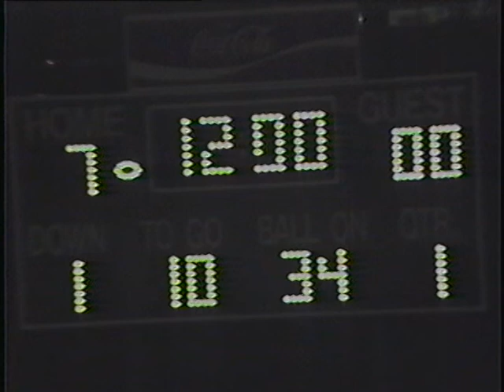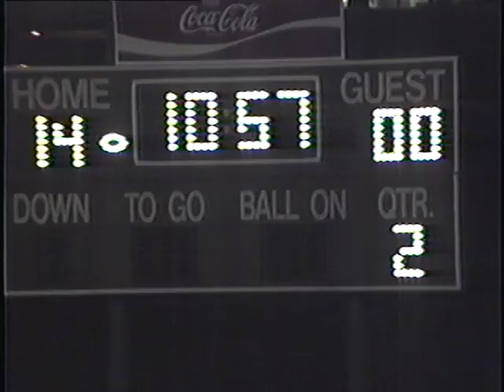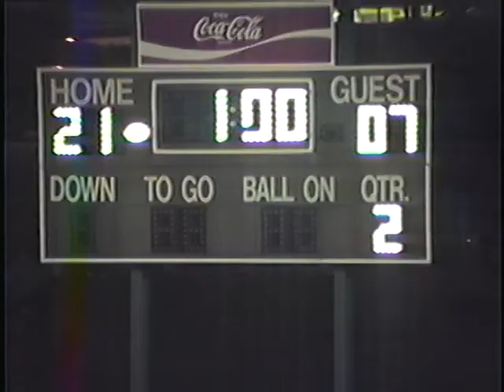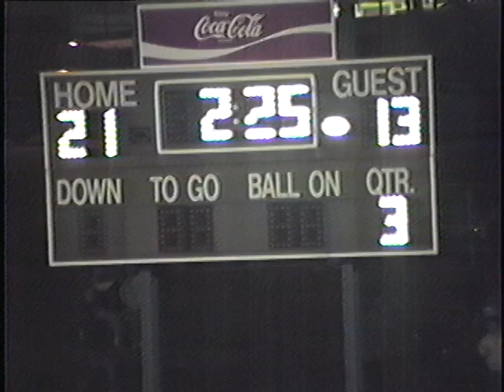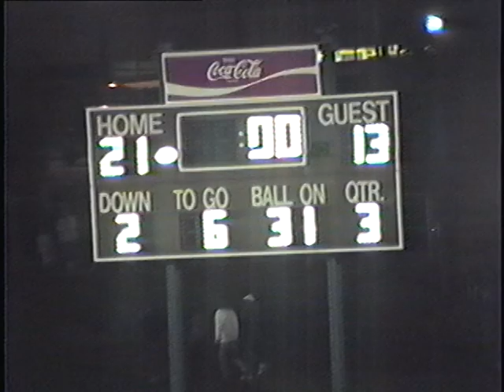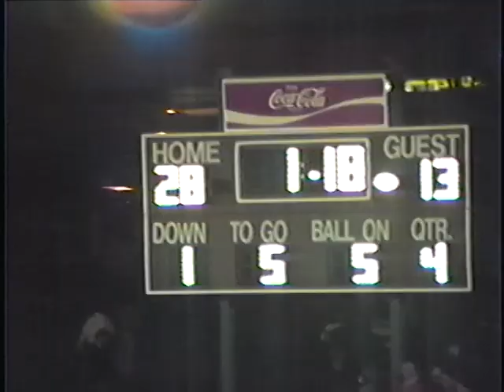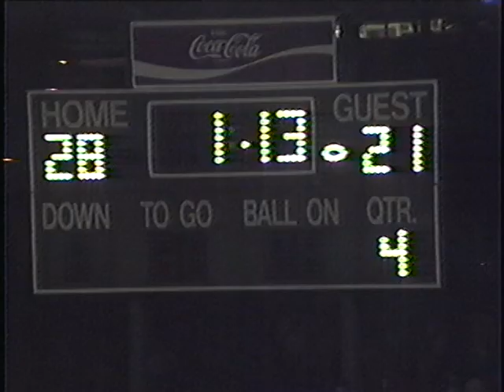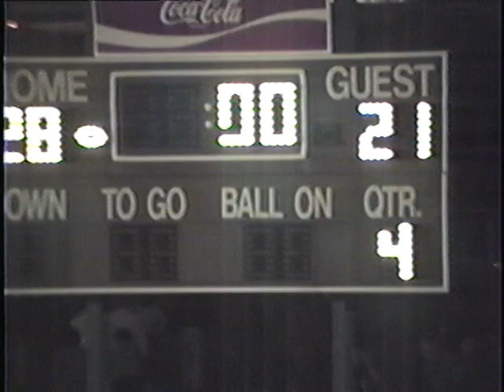1988 Football D6 A Semifinal Blairsville vs West Branch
11/18/1988
D6 A Semifinal at Penns Manor HS
Blairsville QB Dan Shirley had 196 yards passing and 3 TDs
Audio courtesy of WNQQ 106 FM